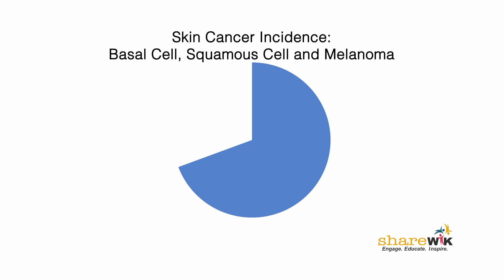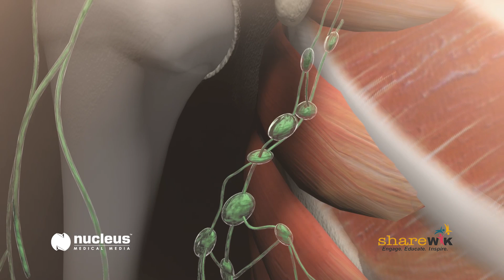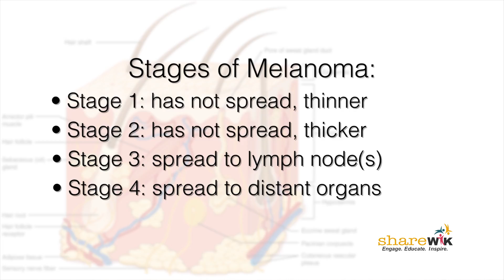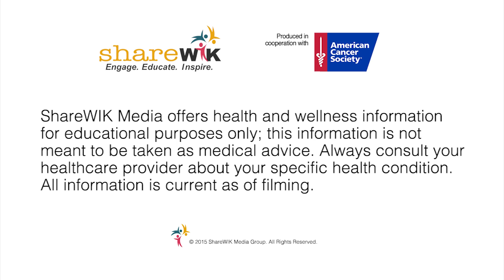Treating Skin Cancer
The vast majority of skin cancers respond well to treatments. In this video, Scott Davidson, M.D., explains skin cancer treatment options.